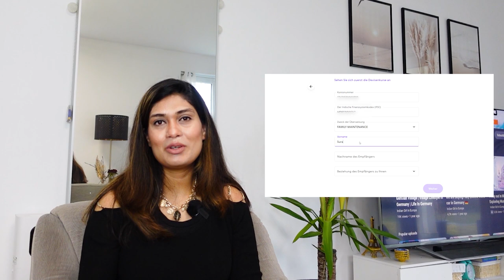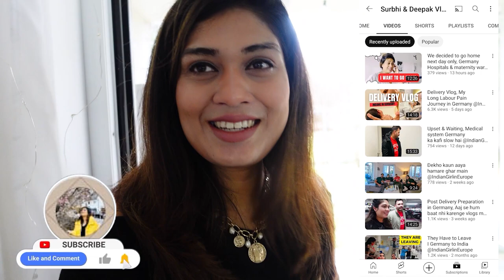My Labour & Delivery Story in Germany | Long Labour | C-section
In this video I am sharing my experience with delivery in German Hospital and what should you pack in your hospital bag.

Paysend is fast, easy to use they have fixed fees so enjoy hassle free transfers from Foreign to your home country

Travel SERIES

YOU CAN WRITE TO ME